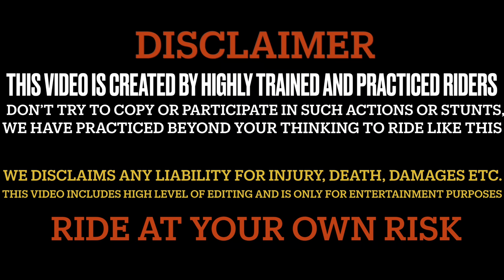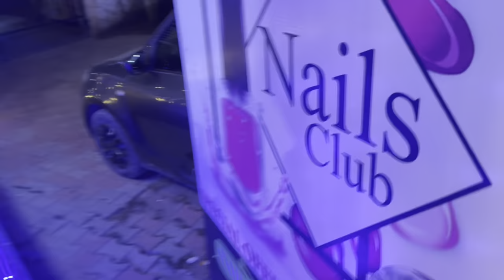Iss ladkii na to Permanent Tatto bna dia😱|| Yee ladki to pgl hogaye hai😢|| Crazy Reaction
Bike/:Duke 390/Rc390